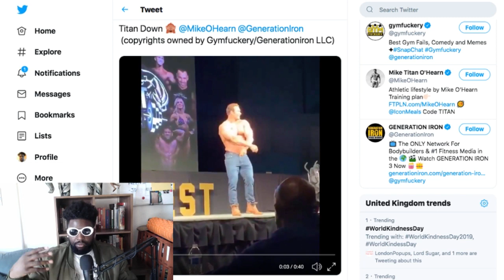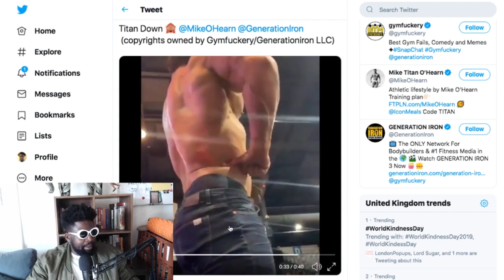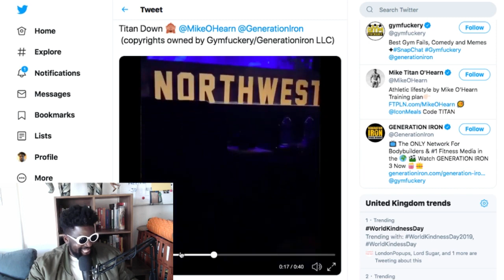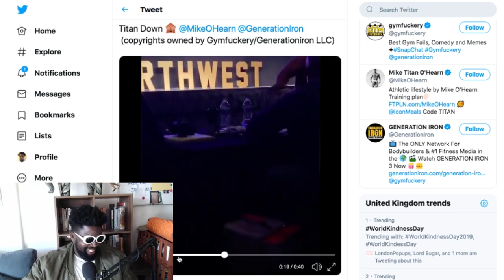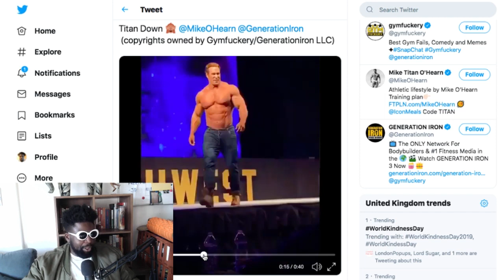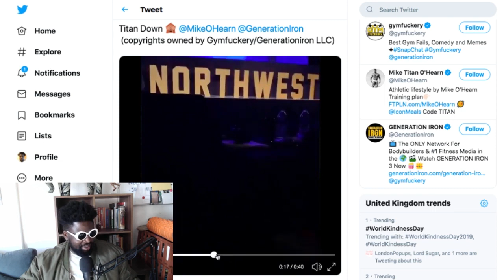Bodybuilder Falls Off Stage 😂😂😂